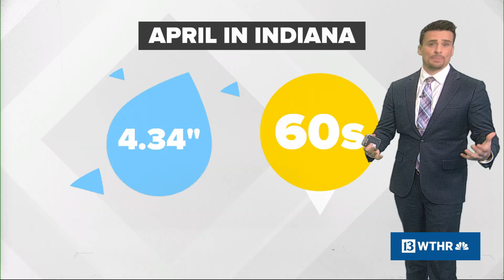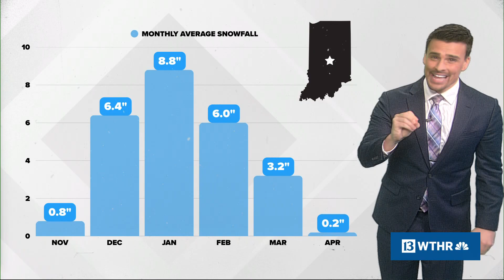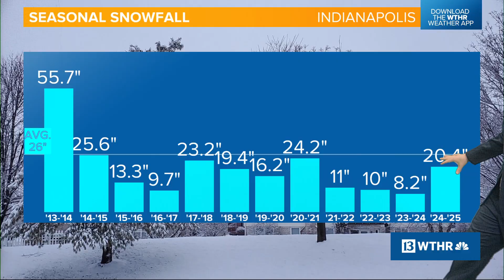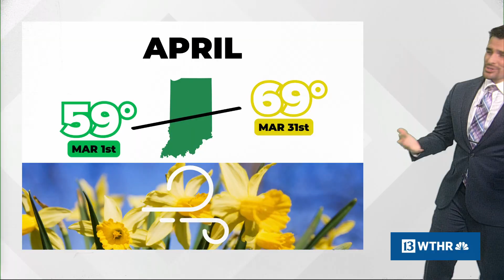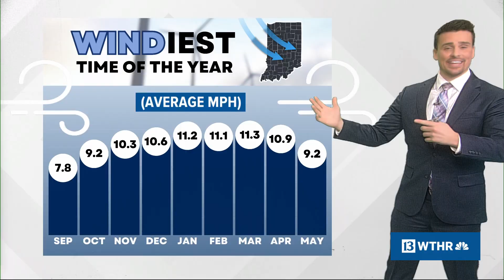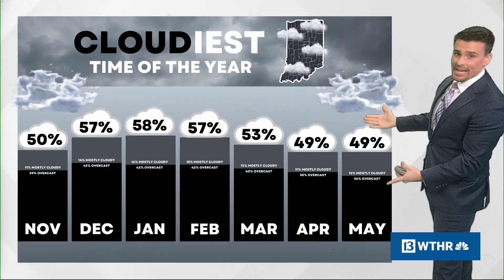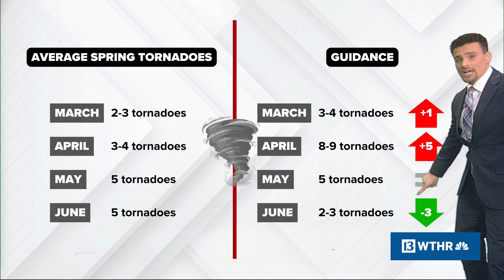Indiana April 2025 Outlook | How stormy will this month be? | Outside the Forecast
April is typically a wild weather month for Indiana and the central U.S., but we think there may be more rain and storms than normal this year.

We are likely to be wetter than normal across Indiana. An active jet stream will bring multiple rounds of storms. Will those storms actually create tornadoes, hail, and wind that can reach the ground? We will have to see.

A ending La Nina could bring an uptick in severe weather for the first half of spring.

Flooding is a bigger threat for Indiana the second half of spring.

We take a look at daylight changes for April, plus what a typical April brings. Then we discuss the outlook for the April 2025 specifically.

-13News Meteorologist Matt Standridge